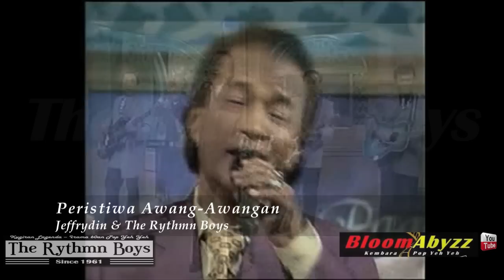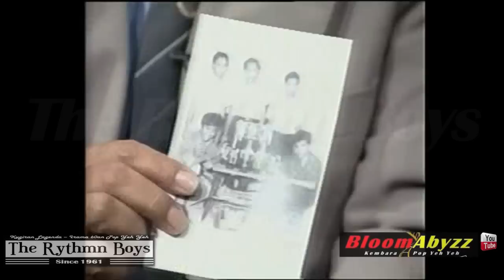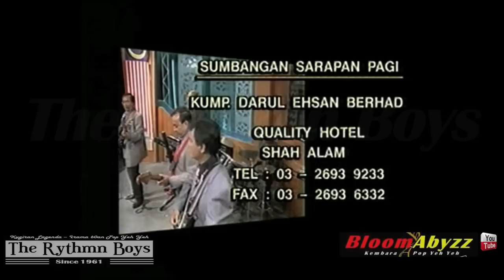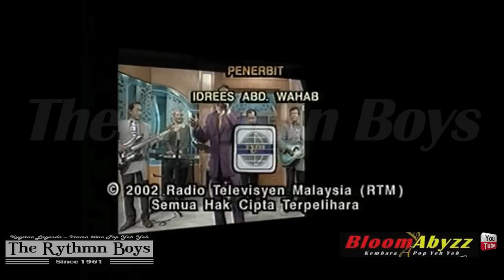The Rythmn Boys & Jeffrydin di Selamat Pagi Malaysia (2002) RTM1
Mengimbas kembali wawancara di kaca TV RTM 1 dalam program Selamat Pagi Malaysia (2002). Alfatehah terutama sekali kepada Allahyarham Ayob Taib dan juga Allahyarham A.Ramlie serta sahabat-sahabat The Rythmn Boys yang telah pulang ke Rahmatullah. Semoga Roh mereka di cucuri rahmat. Amin..